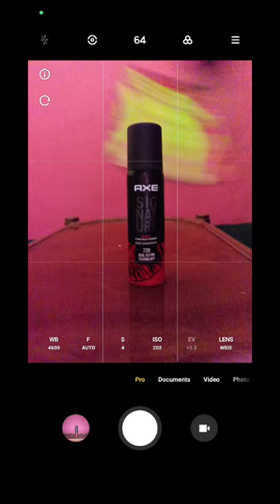creative light effects ✨ with axe body spray 🔥plz subscribe 😁......